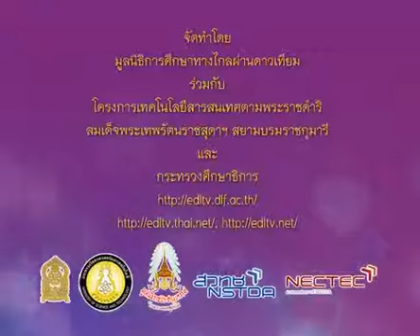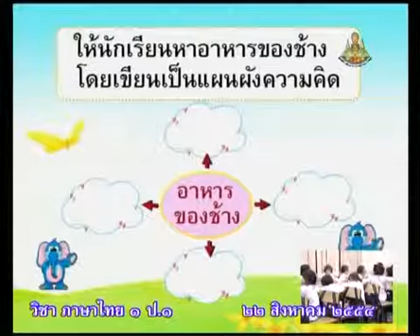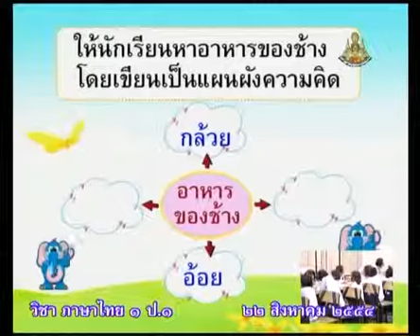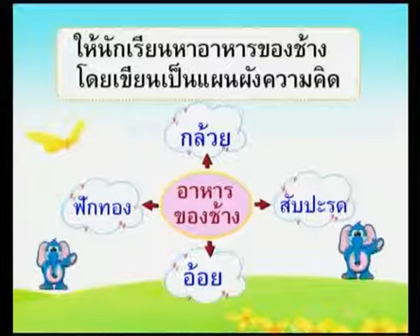325 P1tha 540822 D ภาษาไทยป 1